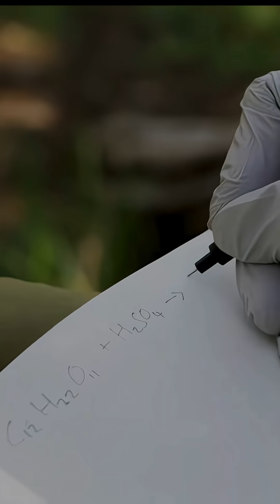Skydive Through The Clouds Of Venus? w/Brian Cox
Brian Cox explains in fascinating detail what would happen if we took a daring Skydive Through the Clouds of Venus, a planet that is often called Earth's twin due to its similar size and structure.